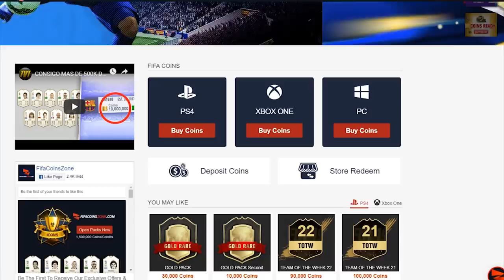4x GUARANTEED FLASHBACK PACKS! BIG PULL! FIFA19 ULTIMATE TEAM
- Check out Eneba for cheap game keys & Fifa points!

Fifa 19, Ultimate team, Flashback, SBC, Any Flashback SBC, Guaranteed Flashback SBC, Guaranteed Flashback, Flashback SBC, Pack Opening